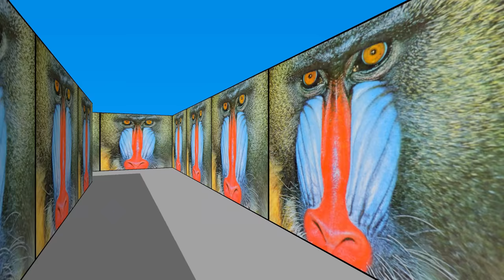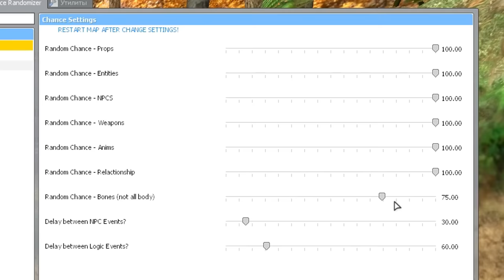САМЫЕ ПРОКЛЯТЫЕ РЕЖИМЫ в GMOD | Безумие игровых режимов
В какие режимы вы обычно играете? DarkRP? Sandbox? Zombie survival? Это слишком банально. Сегодня я расскажу про режимы, которые вызвали у меня ОООЧЕНЬ много вопросов и оставили странное послевкусие. В подборке вы увидите как просто странные режимы, так и вовсе конченные.

Таймкоды:
0:00 - Вступление
0:17 - «UnknownXD»
0:59 - «Escape pedobear»
1:47 - «Only Up!»
2:26 - «gComedy»
3:23 - «Mandrill Maze»
3:51 - «ScreenHack»
4:28 - «Woody Warfare»
5:01 - «Source Randomizer»
5:13 - Помогите...
5:41 - Нас никто не спасёт...
5:58 - [̲̅Э][̲̅Т][̲̅О] [̲̅Р][̲̅Е][̲̅К][̲̅В][̲̅И][̲̅Е][̲̅М]